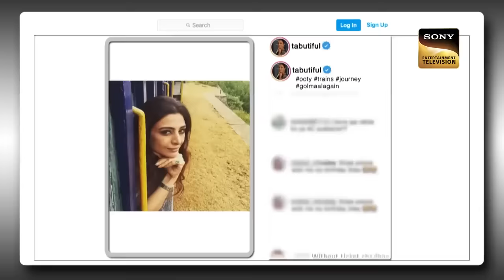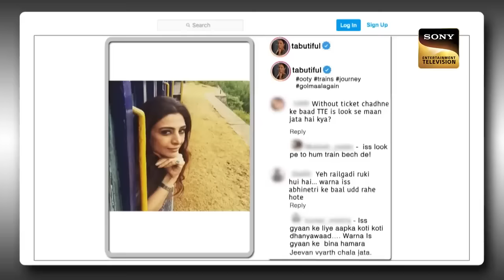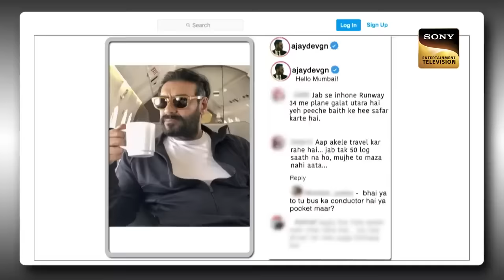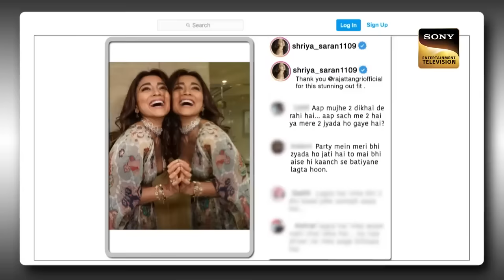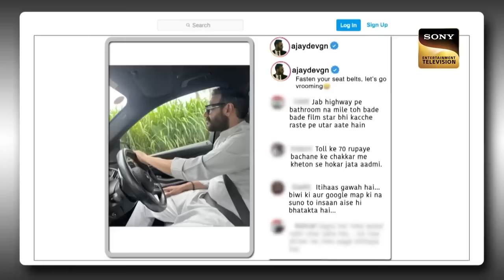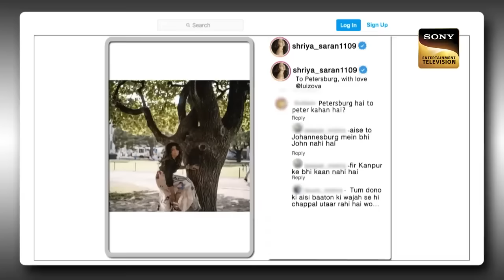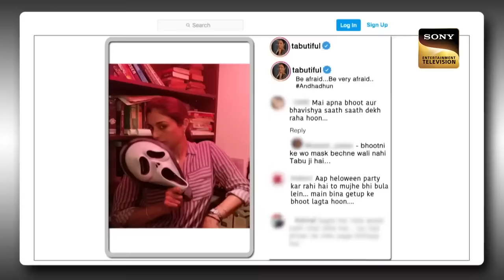Kapil Tabu के नाम का सिंदूर लगाने को तैयार है | Ep 279 | The Kapil Sharma Show S2 | Full Episode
Synopsis: Anokha Drishyam
Ustaad Ji is here to pull a satire and make everyone laugh. Kapil comes out as a cop and gives the audience a good time. Today's guest of honor is the main cast of "Drishyam 2". Ajay Devgn and Tabu are joined by Shriya Sharan, Mrunal Jhadav, and Ishita Dutta. All of the cast are welcomed by Kapil on the stage before he dives into funny conversations with them that will give us insights into their life and their new movie.

Show Name: The Kapil Sharma Show Season 2
Episode: 279 - 13 Nov 2022
Producers: Kapil Sharma, Salman Khan, Deepak Dhar
Star Cast - Ajay Devgn, Tabu, Shriya Sharan, Mrunal Jhadav, Ishita Dutta

Anokha Drishyam | Ep 279 | The Kapil Sharma Show Season 2 | New Full Episode